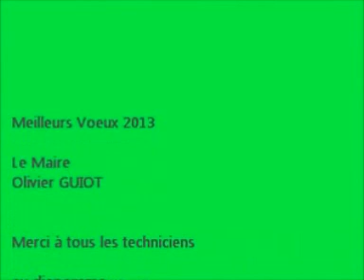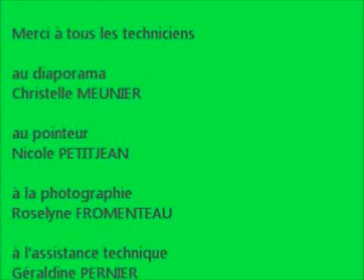Voeux 2013 bas